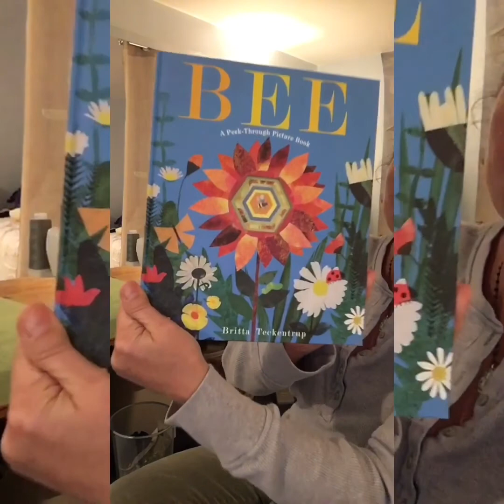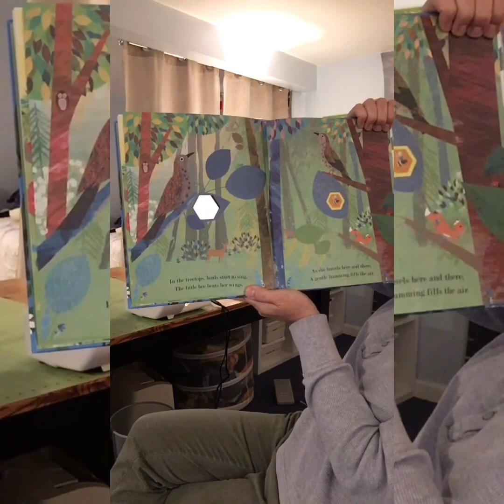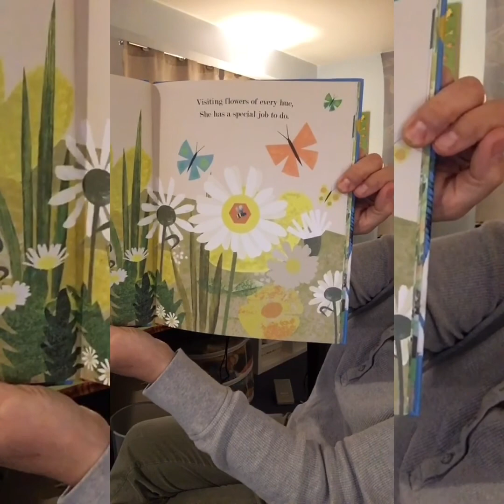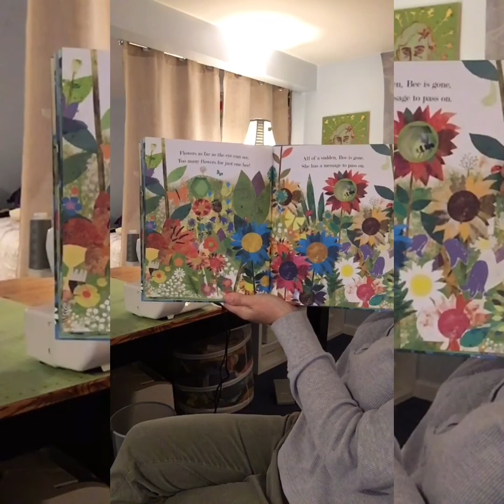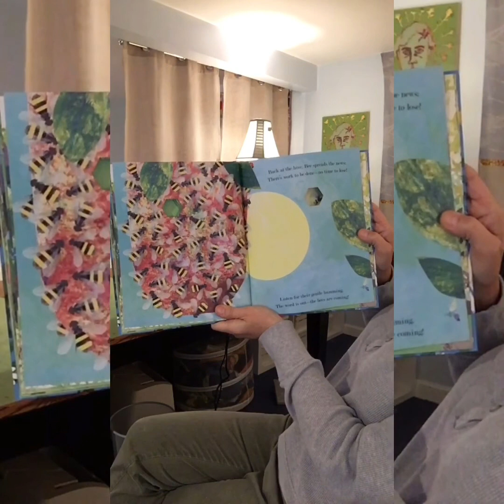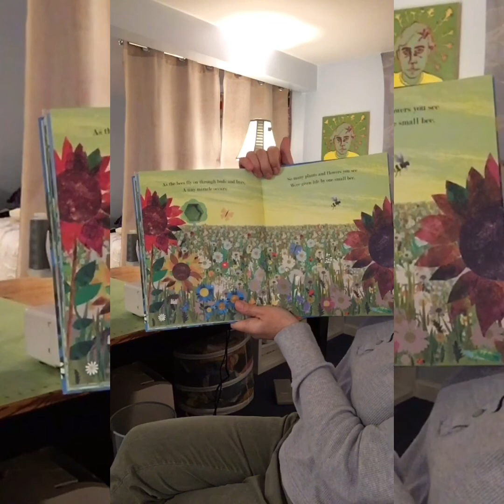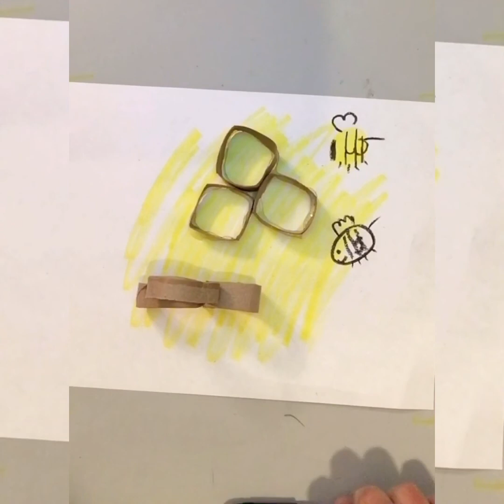Bee a peek-through picture book and honeycomb project